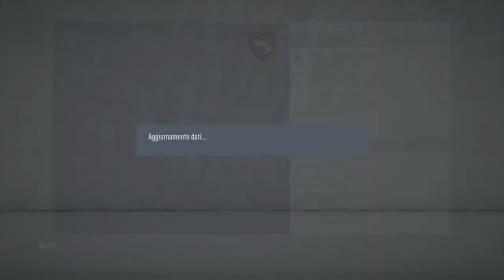Gamberetti alla conquista del mondo #54 - Esordio in Chapionship